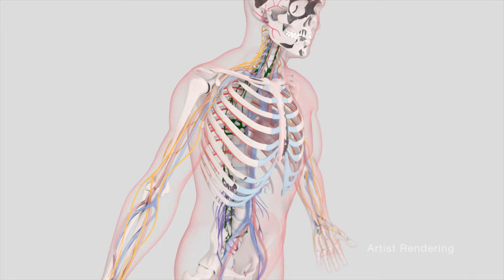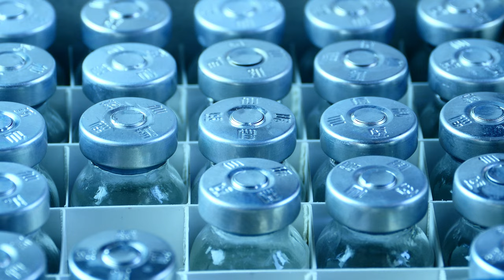NASA ScienceCasts: Station Science 101 - Growing Space Crystals to Improve Medicine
The International Space Station could help develop new and better drugs for people on Earth, thanks to protein crystal growth, or PCG, on board.